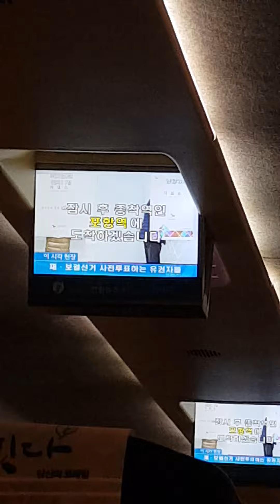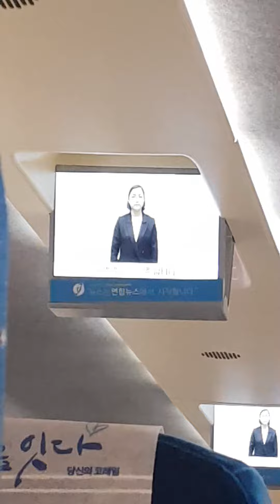KTX 포항역 종착 안내 방송(구형차량)